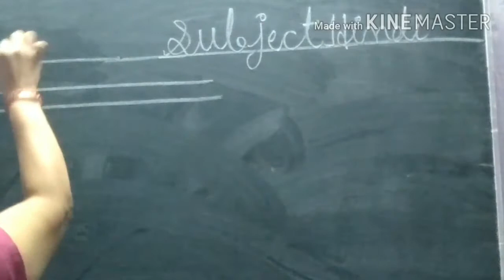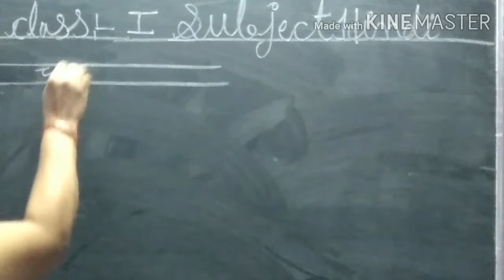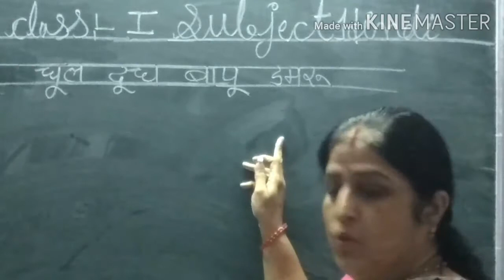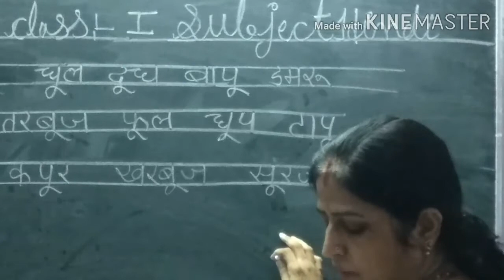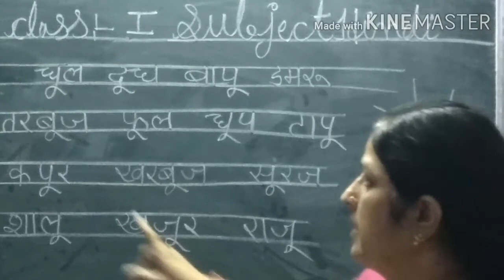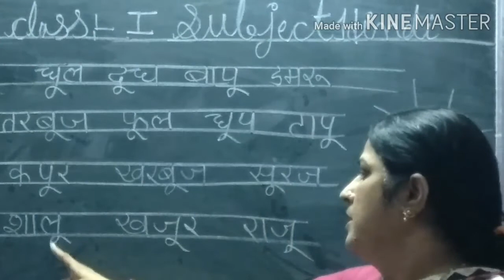ACS class 1 Hindi chapter 7part-2